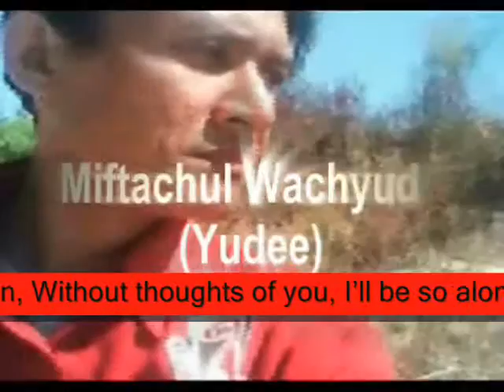live on ,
do.
do so
Money is an excellent servant, but the host
very bad.